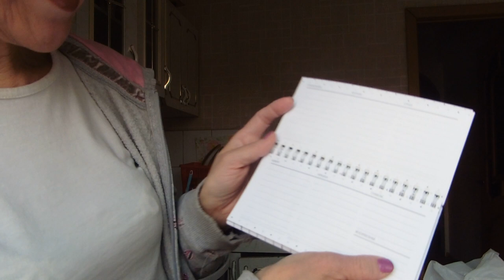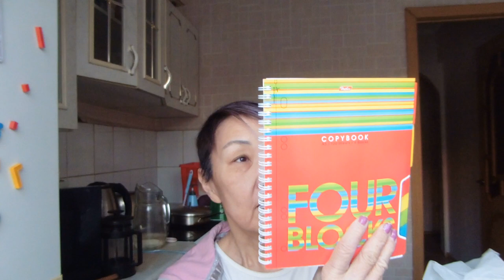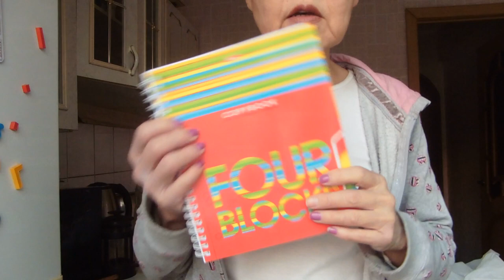Покупки в Fix Price